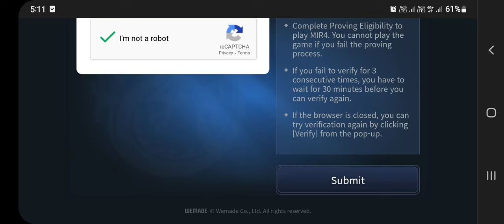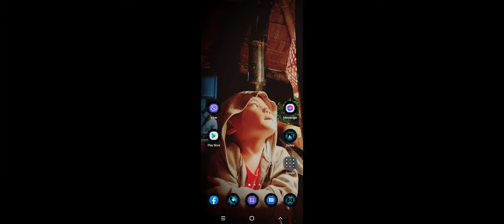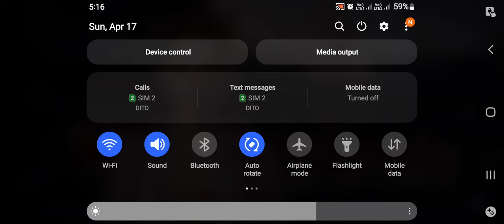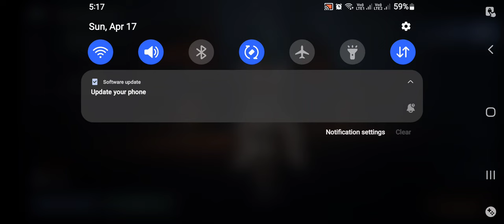again and again MIR4 no server response cant log-in | Simple way i solve this problem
There are four different branches which makes up the cycle of life in MIR4.
All of them efficiently supporting the growth of your character.
The cycle allows for character growth and economic gain simultaneously.

Hunting
Obtain EXP and valuable crafting materials by defeating monsters.

Gathering
Gathering of herbs and plants will provide materials required to increase Constitution ranks.

Mining
Mine various ore and craft/enhance equipment's.

Meditating
Draw the earth's energy to increase Inner Force and Skill ranks.

Q n A:

Q: Name?
A: MIR4 Moba

Q:Hero?
A: Arbalest

Q: Gender?
A: Male

A: Philippines

Q: How to be fasthand?

A: Samsung Galaxy A52

A: KineMaster and Picsart